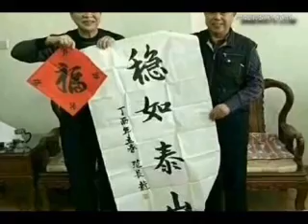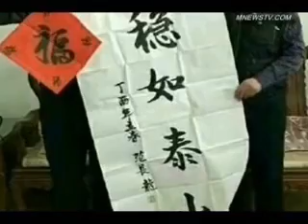习近平团拜会大赞狗的忠诚 范长龙李源潮刘奇葆露面